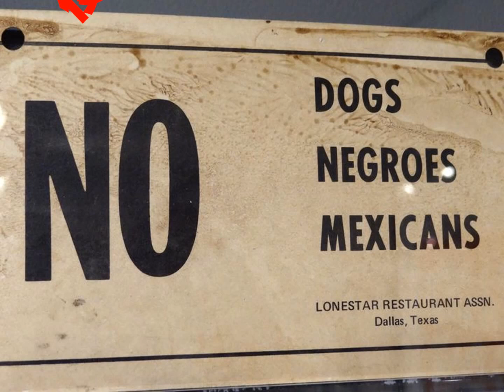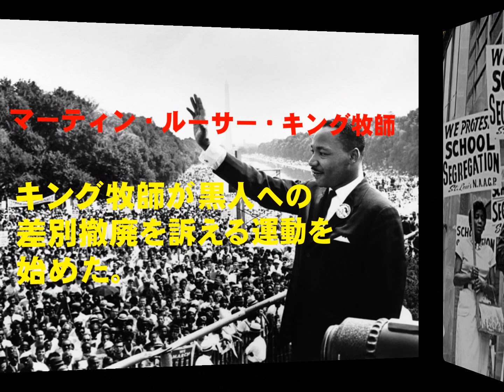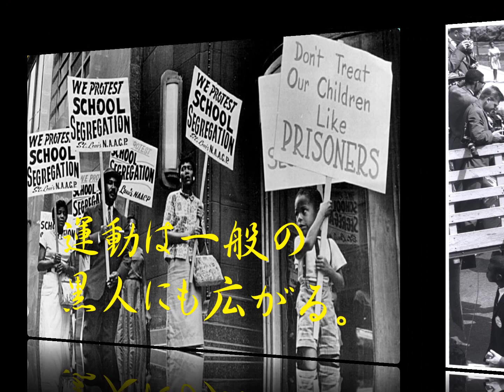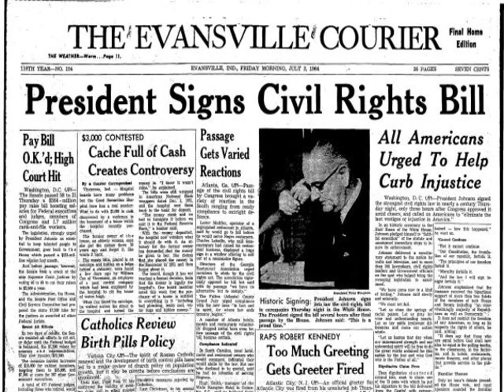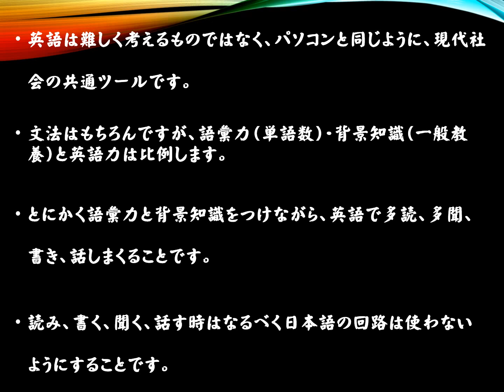公民権運動 ～Understandable Social Studies ～No,23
１９６０年代アメリカはまさに激動の時代の中にあった。バラク・オバマ大統領が登場するまでのアメリカの人種差別撤廃運動の歴史。